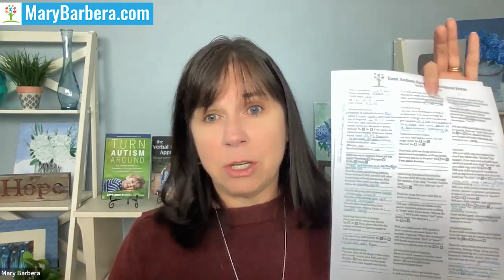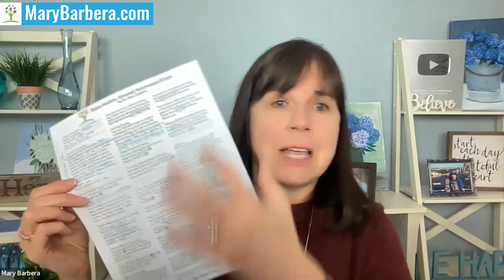How to Help Your Toddler Talk! Hot Seat #4 with Elissa M.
Dr. Mary Barbera discusses how to help your toddler talk with Elissa M.
Sign up for a free workshop to start turning autism around

Across my online community and on previous hot seats, we have heard from families who are seeing great progress in language development through the Turn Autism Approach. For hot seat number four we are talking with Elissa, mother of 2 children, her 4-year-old Aleena and her 2 and a half year old Lexi. Lexi was recently diagnosed with ASD and Elissa has been at work with the Turn Autism Around approach, first reading the book and now completing the toddler course.

Elissa grew up with an understanding that everyone learns differently. In 3rd grade, she was diagnosed with dyslexia and later on diagnosed with ADHD. One day, when talking with a mentor about career paths, she suggested to Elissa that she work with students like herself who struggle to learn. This is what inspired her to go into special education. In college, she met her husband, Brandon, who is a software developer.

Several years after getting married, they were finally able to have children. Aleena is now 4 years old and turns 5 in May. Lexi is 2 and a half years old and as happy as can be!  Late April, early May 2021 is when she noticed all Lexi's red flags for ASD. Immediately she jumped on it, and in September, at 2 years and 1-month-old, Lexi was diagnosed with autism (level 2/3 needs), language disorder, and global developmental delays. She gets EI services, OT, PT and Speech, but she knew this wasn't enough. She is thankful for having purchased Mary's book and taking the Turn Autism Around toddler course. She has been seeing wonderful progress.

You'll Learn
-How to help your toddler talk?
-How to help a toddler with autism speak?
-How to get a toddler to repeat words?
-How to include siblings and family members in intervention activities?
-Is it worth reading the book AND taking the toddler course?
-How to pair potty before potty training?
-How to utilize the free book resources for Turn Autism Around?

If you have more questions, leave them down in the comments section, and I will do my best to answer you.

Dr. Mary Barbera. I fell into the autism world as an autism mom in 1999 when her first-born son, Lucas, was diagnosed with autism. Since then, she became a Board-Certified Behavior Analyst and best-selling author of The Verbal Behavior Approach. Since 2015, she’s created 3 autism online courses based on applied behavior analysis for professionals and "gung-ho" parents. Whether you’re looking for autism parenting strategies, working with development delays in children, or in search of autism help for professionals, I can encourage you to subscribe to the channel and join me on my journey. I’ll be providing weekly autism resources that you don’t want to miss.